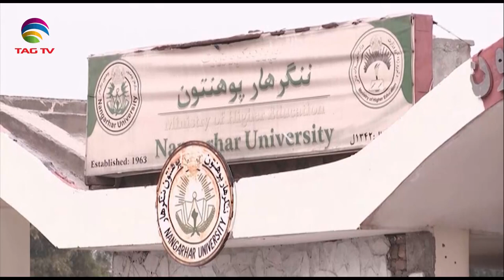South Asian Newsline, December 29, 2022